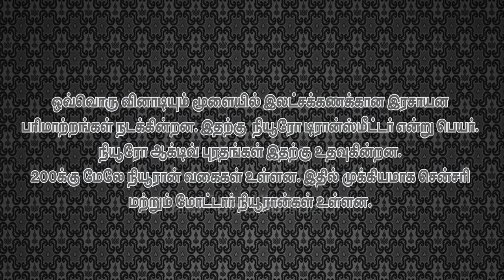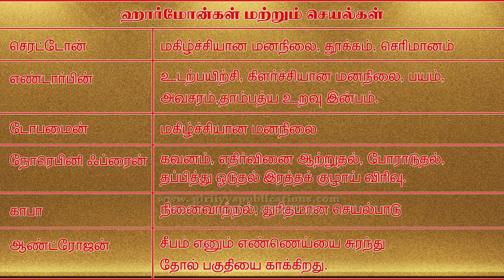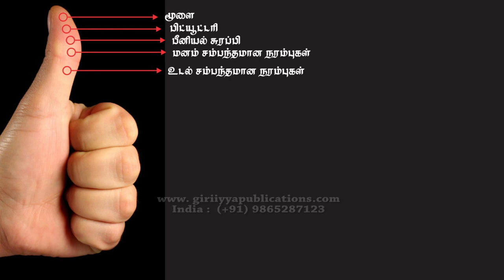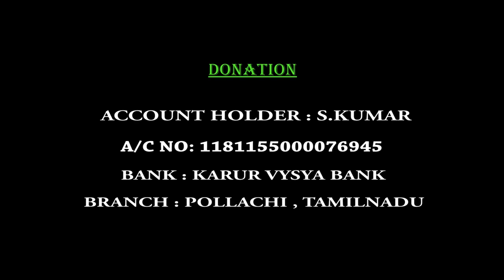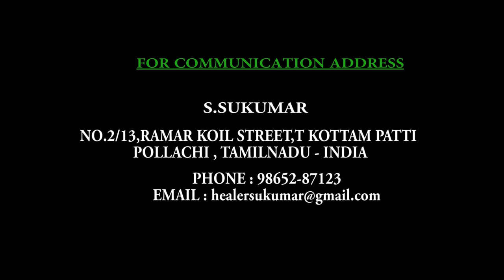Hello Doctor | ஹலோ டாக்டர் | Slame Cure | Healer Sukumar - Part 2